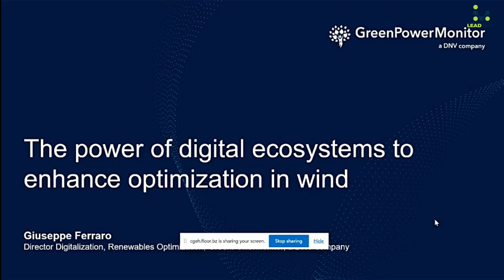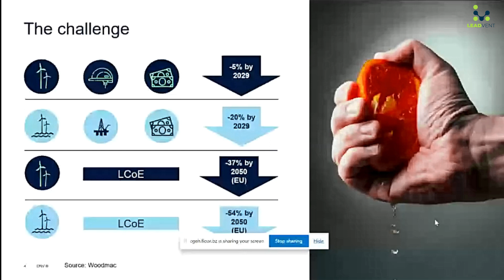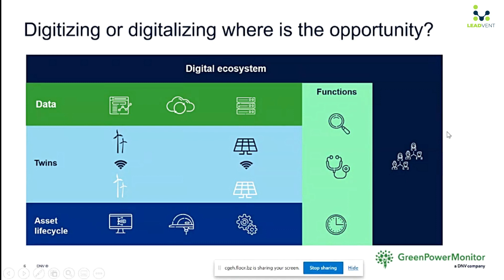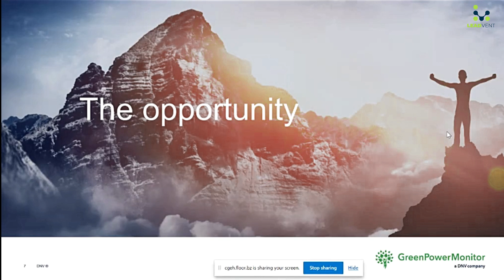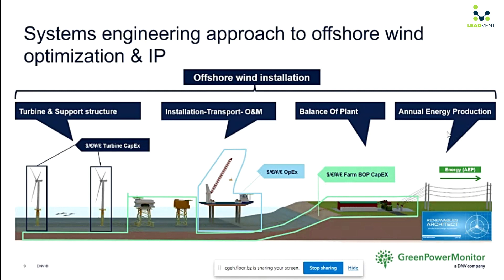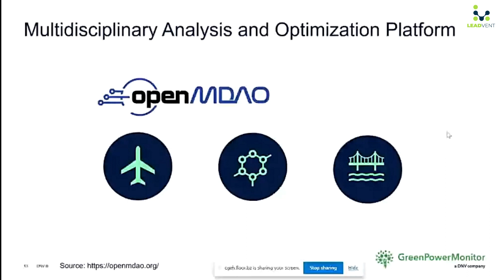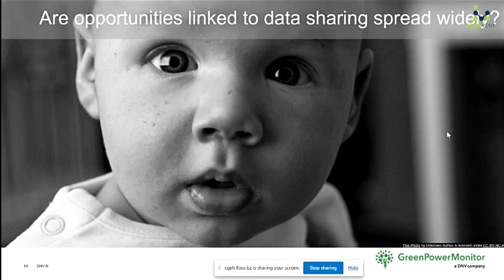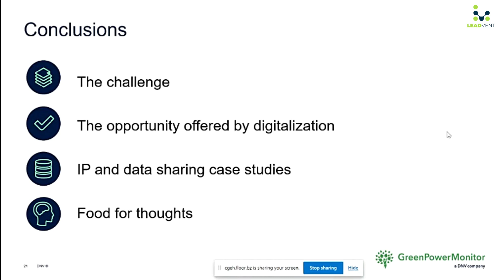The Power of Digital Ecosystems to Enhance Optimization in Wind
The case study presented at the Windpower Data and Digital Innovation Forum showcased the remarkable potential of digital ecosystems in optimizing wind energy operations. By harnessing the power of data and embracing innovative digital technologies, the wind industry can significantly enhance efficiency, performance, and cost-effectiveness.